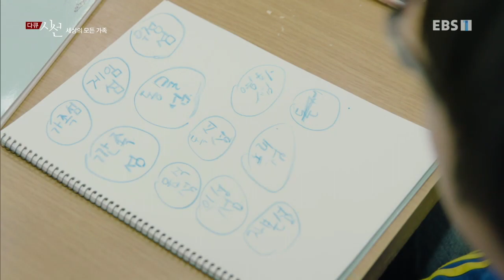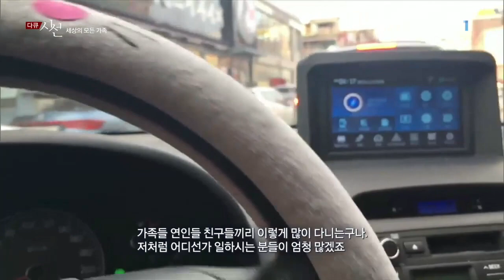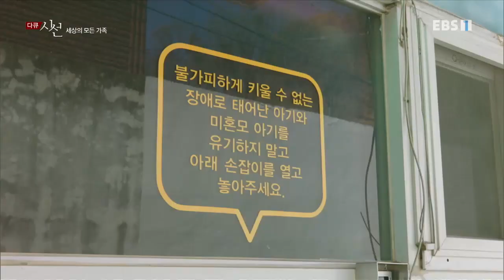다큐 시선 - 세상의 모든 가족_#003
공식 홈페이지 세상의 모든 가족,

통계에 따르면 대한민국 10가구 중 1가구는 한부모 가정이라고 한다. 하지만 이들을 바라보는 우리사회의 시선은 아직 냉담하기만 하다. 다큐 시선에서는 사회의 편견과 차별 속에서도 꿋꿋하게 가정을 이끄는 그들의 이야기를 통하여 오늘 날 한부모로 ...,